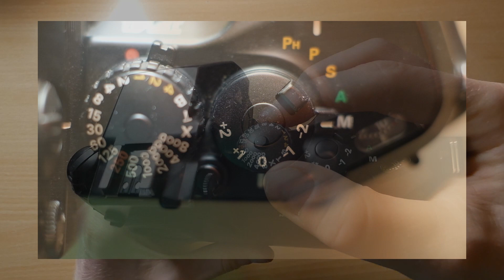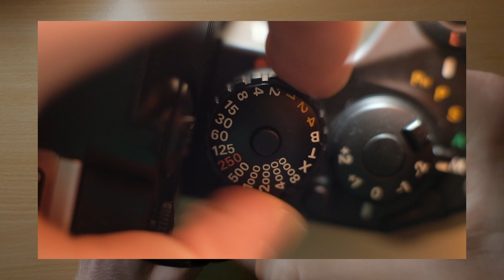Nikon F4, la mia 35mm preferita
Recensione e opinioni sulla Nikon F4, una macchina rivoluzionaria e la mia Nikon 35mm preferita.